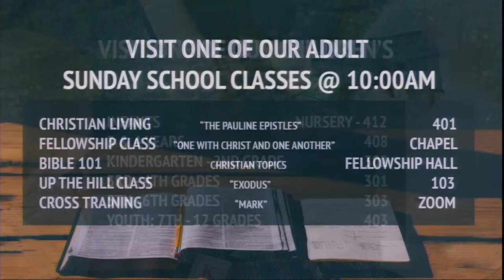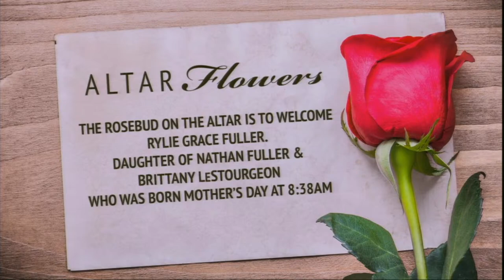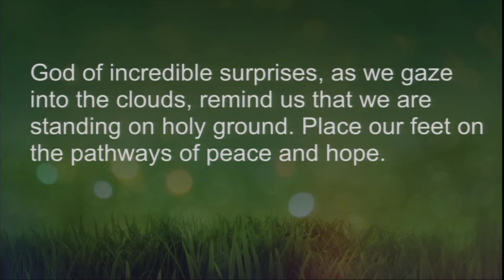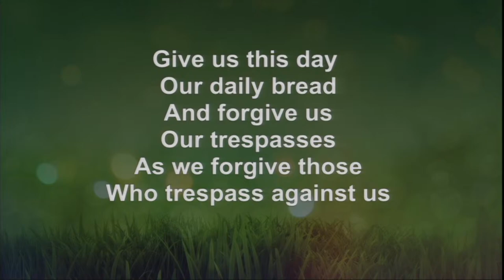May 16, 2021 Late Service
“Spring Into the Unknown”
Rev Clay Walden